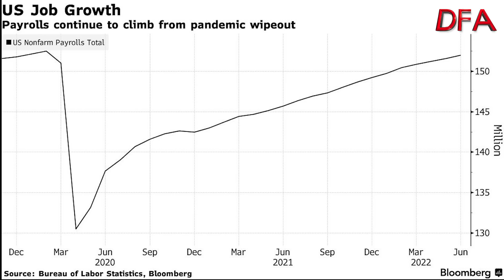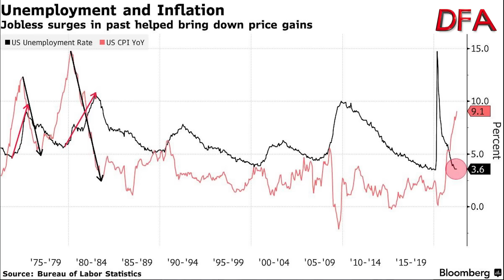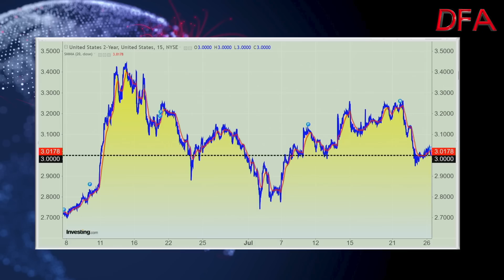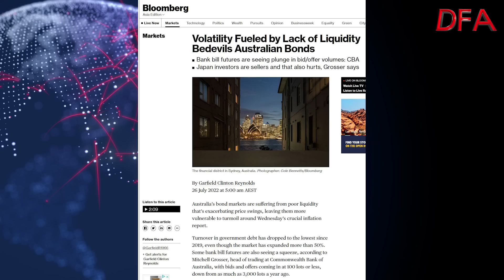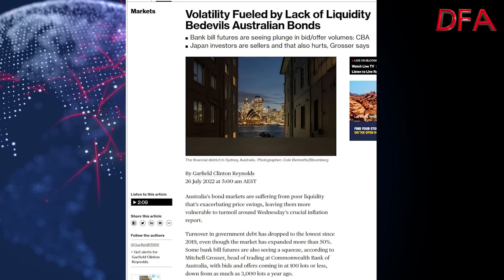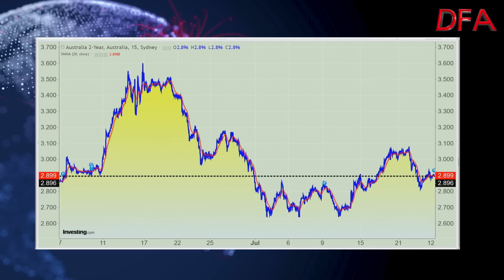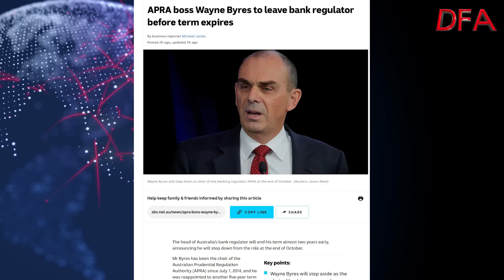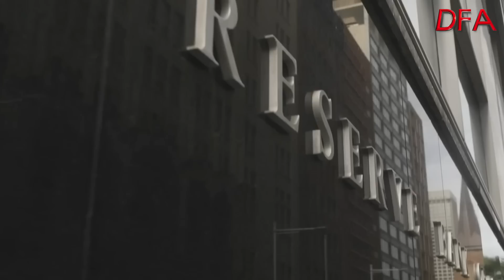Crunch Time Approaches...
We are coming to the pointy end of the action now, with the Nasdaq closing lower on Monday after a choppy session for U.S. equities ahead of a big week of technology earnings reports while oil prices rose and treasury yields edged higher as investors braced for a Federal Reserve interest rate hike.

The S&P 500 see-sawed on Monday and ended close to unchanged.

Meanwhile in Australia the head of APRA, the entity responsible for banking supervision is going, while the local bond market is in pieces.

In currencies, the dollar index, which touched a 20-year high this month, was down slightly and gold also slipped, as did bitcoin.

Concern that rising interest rates will drive the economy into a recession has been escalating as the Fed tightens monetary policy aggressively to bring down the steepest inflation in four decades. Fed Chair Jerome Powell has said that failing to restore price stability would be a “bigger mistake” than pushing the US into a recession, which he has continued to maintain the nation can avoid.